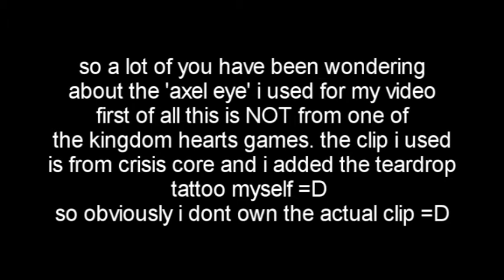Axels eye =D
soo a lot of people commented wondering about 'axels eye' that i used in my video =) and here it is!